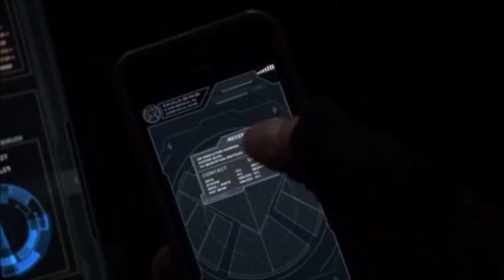Ward guia a Hunter hacía una trampa - Melinda May - AGENTES DE SHIELD 2X21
Marvel Agentes de SHIELD. Temporada 2, episodio 21 (Latino)